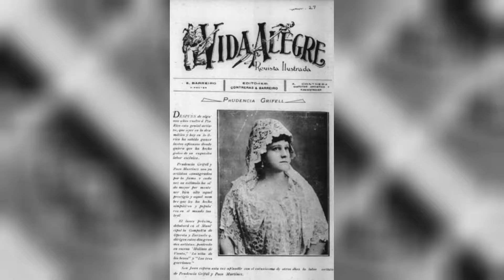ASÍ ES LA TUMBA DE PRUDENCIA GRIFELL ¡LA ABUELITA DE MÉXICO!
Prudencia María Victoria Grifell Masip nació el 22 de diciembre de 1876, en Lugo, España. Llegó a México en 1904 en donde inició haciendo teatro y zarzuela. Fue hasta 1940 que, a una edad avanzada, incursionó en el cine y en 1943 realizó la película Internado para señoritas (Gilberto Martínez Solares). Es conocida como “la abuelita de México”.